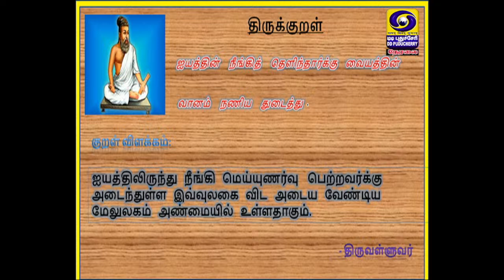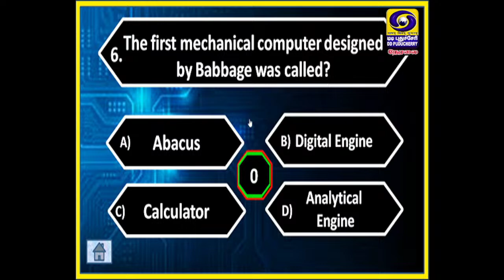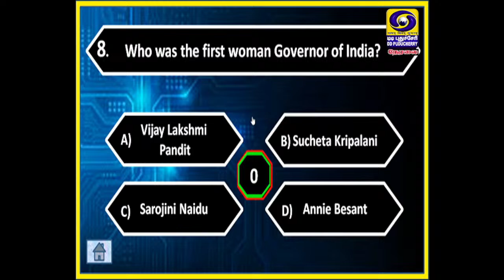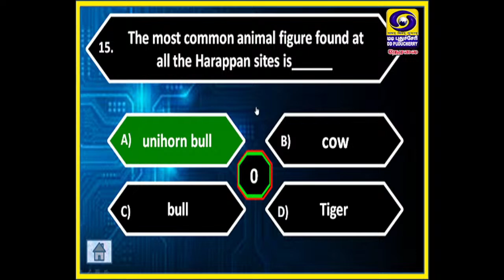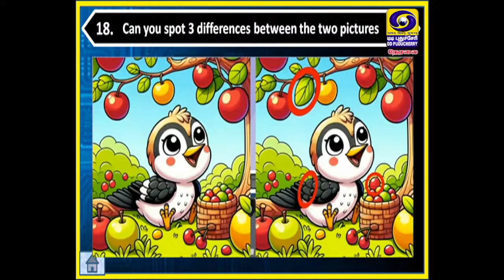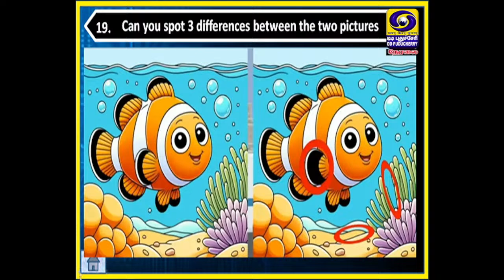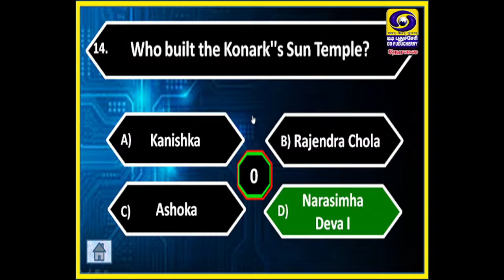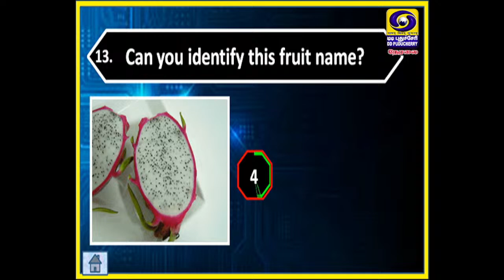Kelvikenna Bathil - Quiz | 24.03.2024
Kelvikenna Bathil  is a quiz programme. This programme is telecast every Saturday at 05:30 PM on DD Puducherry.
ғᴀᴄᴇʙᴏᴏᴋ:

 / ddk.puducherry​
ᴛᴡɪᴛᴛᴇʀ:

 / ddkpondy​​​​
ɪɴsᴛᴀɢʀᴀᴍ:

 / dd_puducherry